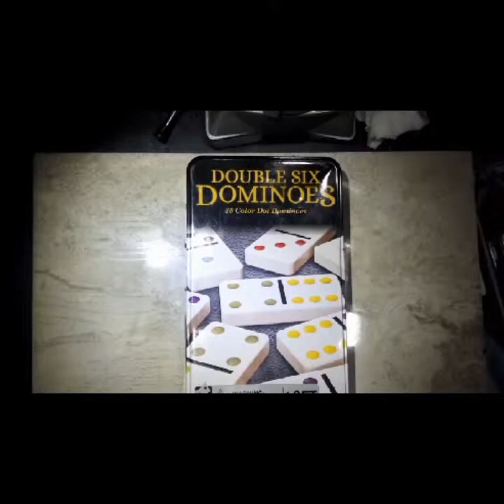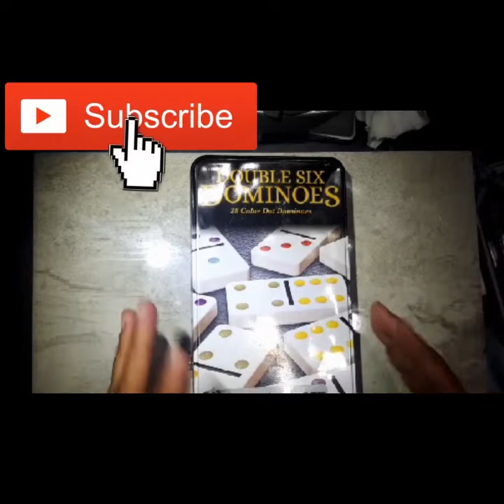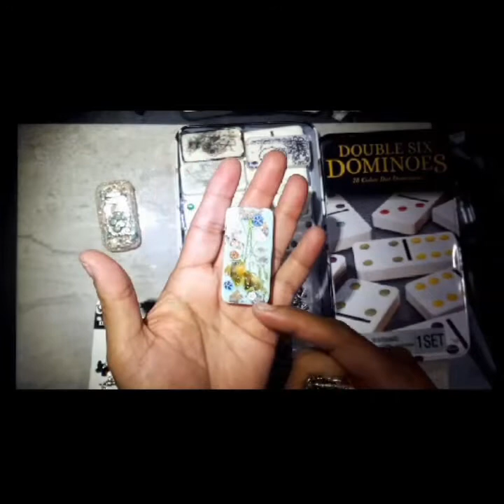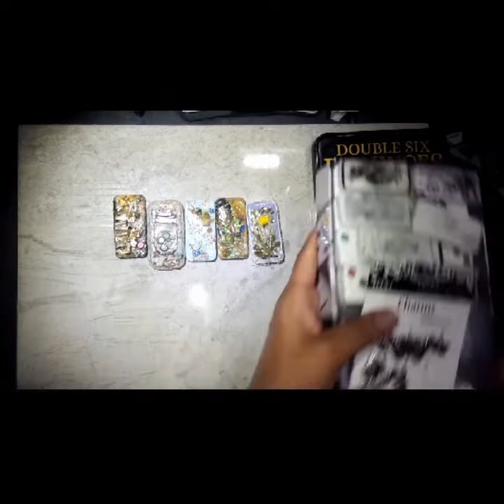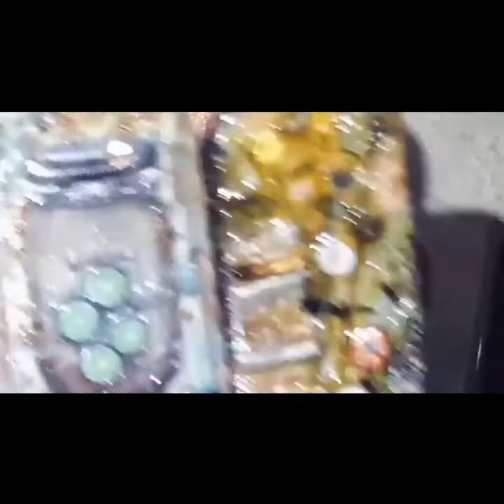Altered Dominoes! "Farm Theme Thang" Full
My 1st Altered Dominoes and I loved every moment! I hope you find it fun as well. God Bless You Always!
Inspired to create these for Kateri's Krafty ideas FB Group

SOCIALMEDIA:
Stefsart.Artstroidinary

Apps Used:
Music Maker Jam App:

Video Shop Pro